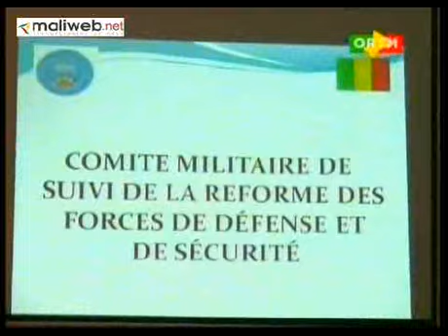Capitaine Amadou Aya Sanogo chez les officiers stagiaires de la gendarmérie de faladié